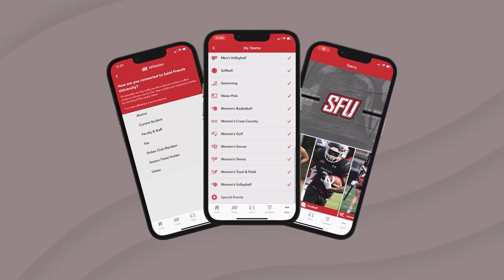The Rob Krimmel Show - Episode 7 - feat. Luke Ruggery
Prior to the weekend that features one road and one home game, Coach Krimmel joins Pat to talk about some of the positive things that the men's basketball team has faced over the past few weeks.

Also, Duncansville native Luke Ruggery joins the show to talk about playing at Bishop Guilfoyle and his road to SFU.